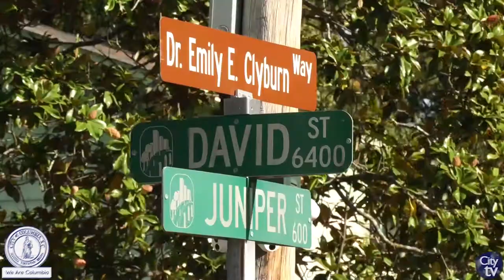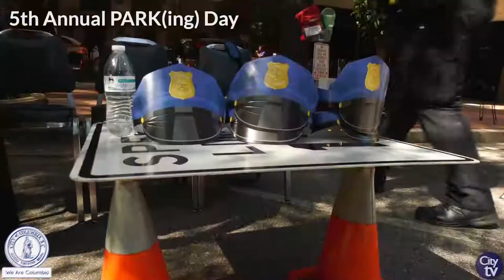City View: A Close-Up View of the City of Columbia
0:10 | Street Dedication for Emily E. Clyburn
1:10 | Ban the Box Ordinance
1:48 | Columbia Police Dept. Receives Grants to Reduce Gun Violence
3:05 | Breast Cancer Awareness T-Shirt Fundraiser
3:42 | 2019 Access Conference at Benedict College
4:46 | 5th Annual (PARK)ing Day